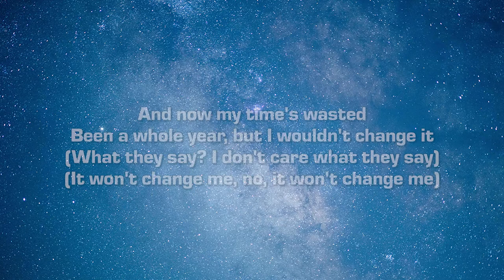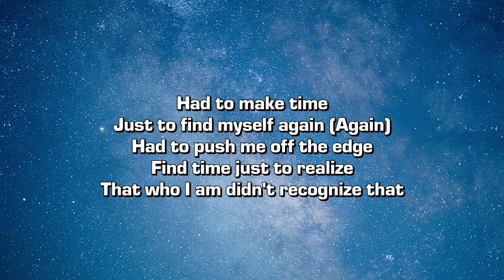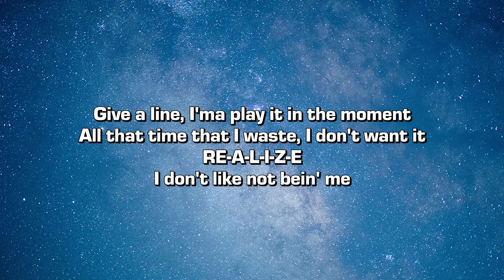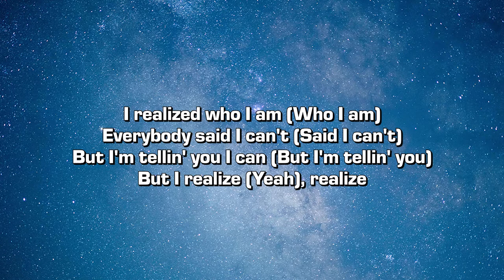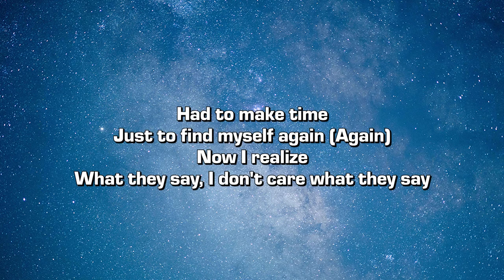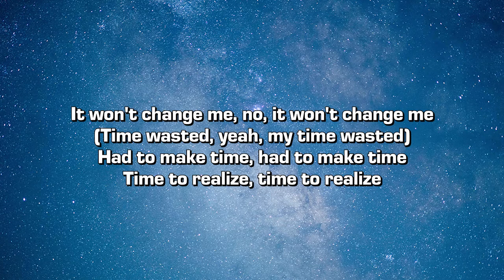PRESTXN - REALIZE (Lyrics)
Credits:
➤ Mixed and Mastered by PRESTXN